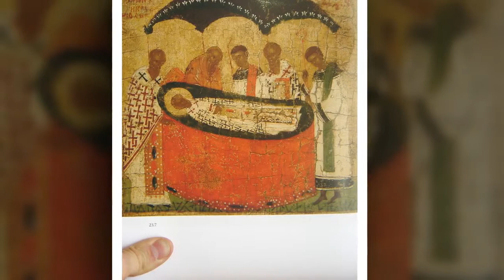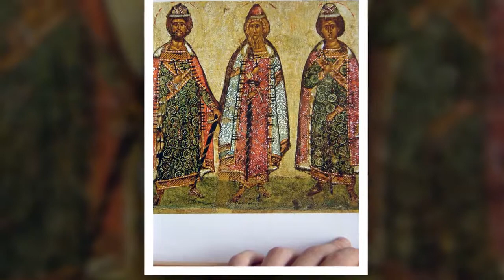Песнопения слушать бесплатно Музыка для релаксации альбом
Песнопения слушать бесплатно.

Когда человек всем сердцем слушает православные песнопения, душу охватывает покой и радость.